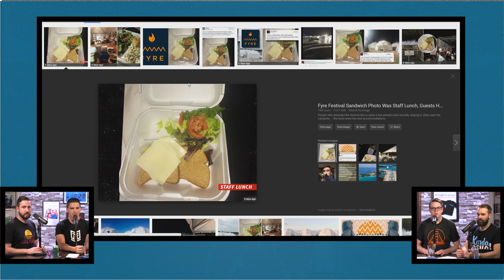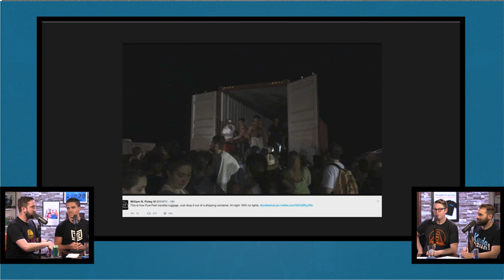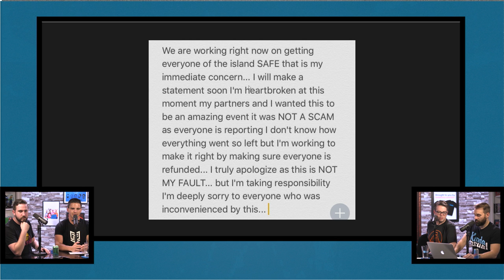Playboy and Penis Size - The GameOverGreggy Show Ep. 180